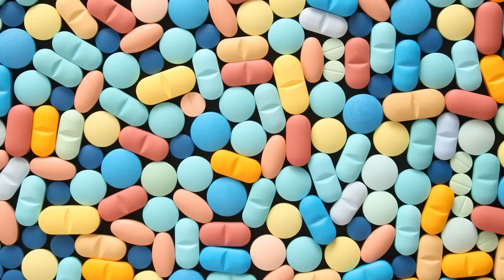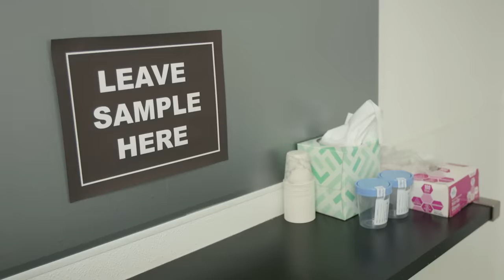Every Doctor's Appointment Ever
Don’t you just love paying a doctor with ten years of education and wealth of experience to fact check what Google just diagnosed you with? This is EVERY DOCTOR’S APPOINTMENT EVER!

CREW
Director: Ryan Finnerty
Written By: Sydney Heller, Olivia DeLaurentis, and Monica Vasandani
Editor: Mike Small
Executive Producer: Ryan Finnerty
Head Writer: Monica Vasandani
Production Manager: Alicia Gaynor
Production Coordinator: Jacqi Jones
Production Assistant: Heidi Ha
DP: Brennan Iketani
Camera Operator: Billy Yates
Sound Mixer: Greg Jones
Art Director: Cassie Vance
Art Coordinator: Tayler Nicholson
Art Assistant: Alex Aguilar
Wardrobe: Amy Hirt
Assistant Editor/DIT: Matt Duran
GFX: Brittany Metz
Content Manager: Kiana Parker
Stage Manager: David Hill